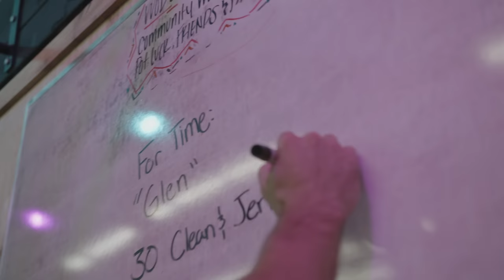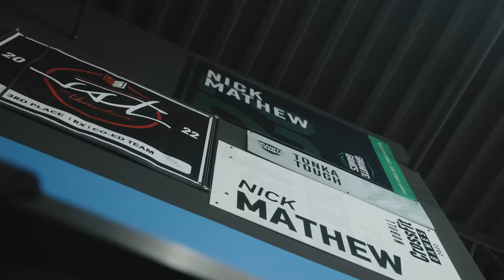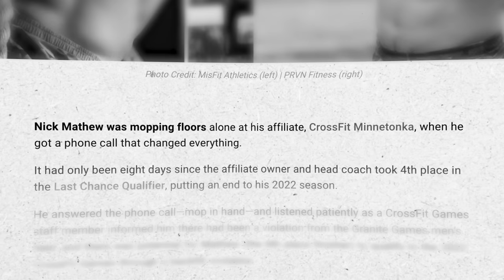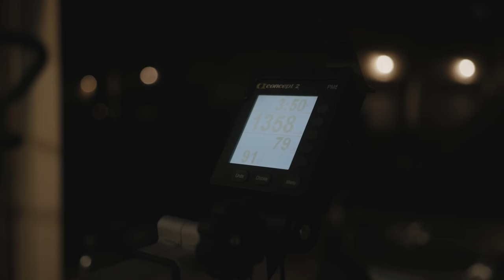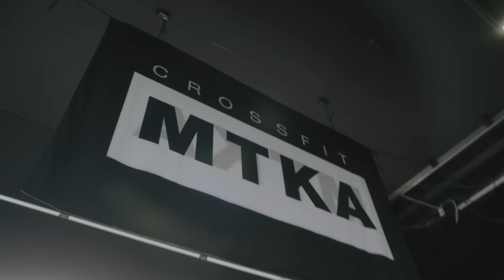Missed by Inches, Qualified by Default, Proven Worthy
BUTTERYBROS Get ready to witness the inspiring journey of Nick Mathew, a CrossFit athlete with a determination to make it to the top. In 2022, he was aiming to compete at the CrossFit Games, but it wasn't an easy road for him. In fact, he missed his chance to qualify by just a few points, but he didn't give up.
In an unexpected turn of events, Nick was given a second chance to compete in the CrossFit Games when another athlete was disqualified due to rules violation. It was a stroke of luck for Nick, but he knows he can’t rely on chance to get him to the top With renewed focus and determination, he’s ready to prove himself as a worthy competitor and make the most of this second chance.
But don't let his intense focus fool you - Nick's got a fun-loving side too. You'll often find him rocking a crop top in the gym, much to the amusement of his fellow athletes. He's not afraid to be a little bit different, and his positive attitude is infectious.
So get ready to be inspired and entertained as we follow Nick's journey to the CrossFit Games. From his intense training sessions to his quirky fashion choices, you won't want to miss a moment of this athlete's story.

Produced by Tobey Krafft of Krafftvisuals and Buttery Bros

MUSIC LICENSES
Artlist - Creator Pro License Number - 500479 License owner - Tobey Krafft
Music Bed - Order Receipt 605067

GOWOD
Take the Free Mobility Test in the App

CAMERA GEAR
Sony A7SIII
Sony A7RIV
GoPro Hero 10
GoPro Max